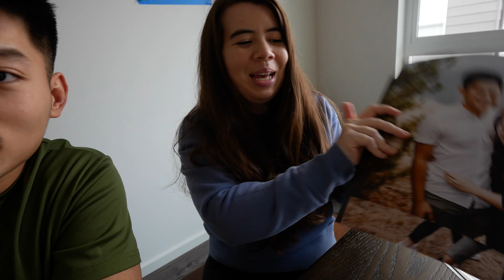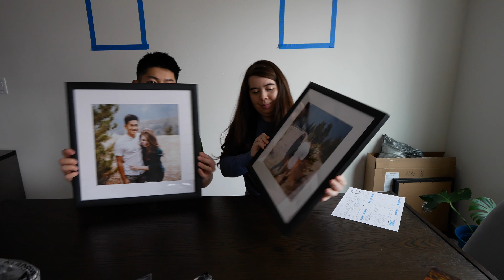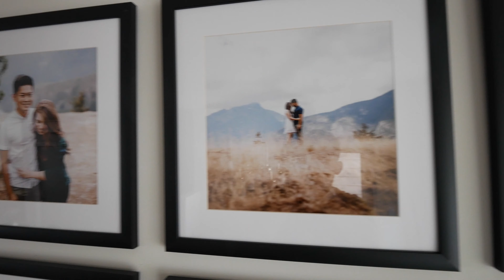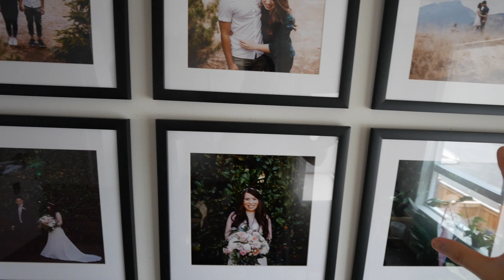PUTTING UP PHOTOS, BUILDING FURNITURE & DOING STUFF AROUND THE HOUSE | A LOOK NGUYENSIDE OUR HOME 🏡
Hi Nguyenners!

Welcome to another episode of a look nguyenside our home! In today's video, we do lots of projects around the house. It's a fun at-home vlog so hope you guys enjoy! 😊